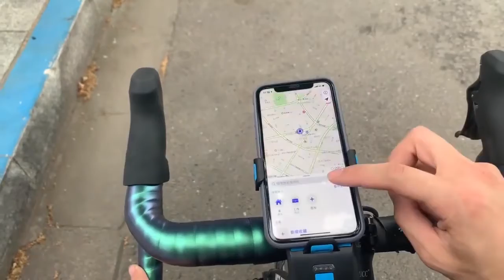Bike Accessories yihosinled.com Motor Handlebar Front Light 4 in 1 USB Rechargeable Horn Bike Light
New Smart Bike Accessories  from yihosinled.com Motor Handlebar Front Light 4 in 1 USB Rechargeable Horn Bike Light